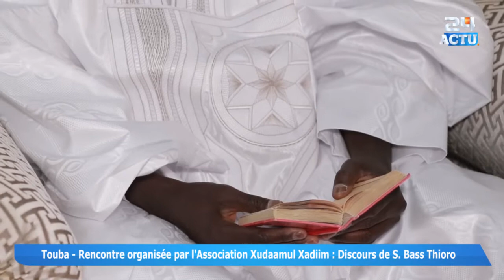Après les rumeurs : voici la réponse de l'association Xudaamul Xadiim